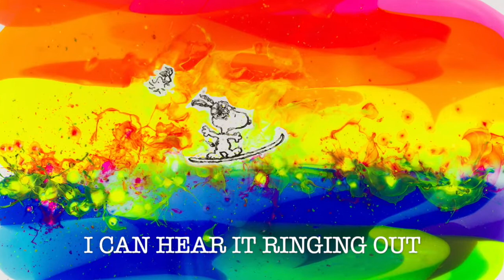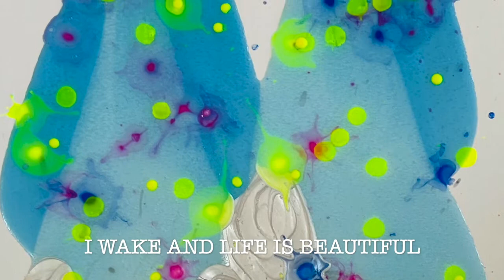Jessy Greene & Sunday Lane "A Call" with Tom Everhart Paintings on Canvas/Paper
Every morning there's a call
Oh its waking up my bones
Every morning there's a bright light shinning
Out my window there's a world just waiting
And there's such a pretty sound
I can hear it ring out
I can feel it like a drum that's beating
I can see it make the whole world dancing
I wake and life is beautiful
I see the goodness in it all
I can hear it ringing
Oh the beauties coming
Every morning singing
I can see it coming

★ May the force of high frequencies and positive thoughts be with you.

Vocals and Keyboards- Sunday Lane
Vocals and Violin- Jessy Greene
Drums- Dave Krusen
Guitar- Jason Abraham Roberts
Mix- Paul Hicks

@2021 Jessy Greene & Sunday Lane
Ravenstar Records